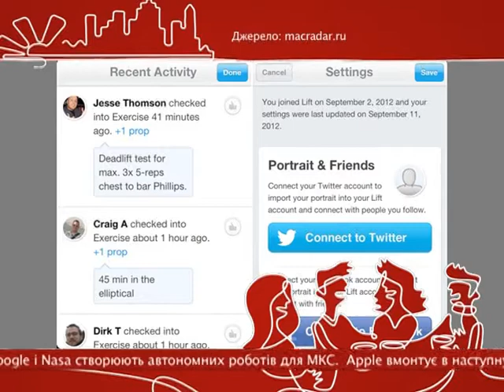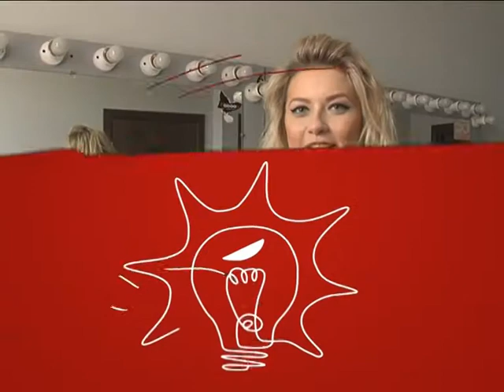Приложения, Необходимые Для Достижения Цели - Старт-UP Show з Nescafe 3в1 - 21.04.2014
Дивіться на М1 «Старт-UP Show з Nescafe 3в1» - Додатки, потрібні для досягнення мети